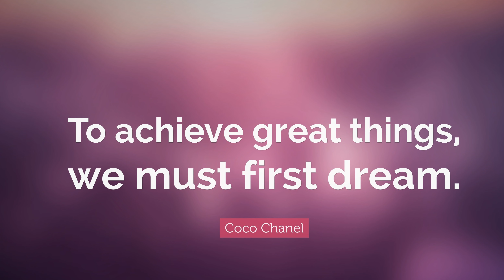Brian Bolger First Dream